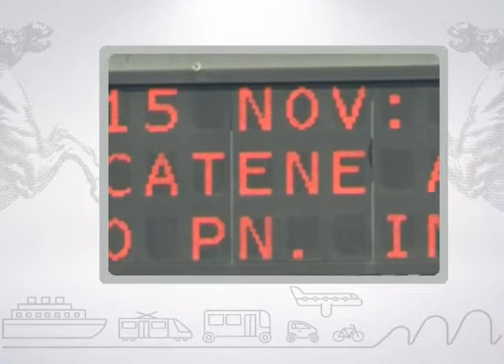Muoversi in Toscana Info - Edizione delle 13.30 del 5 dicembre 2017